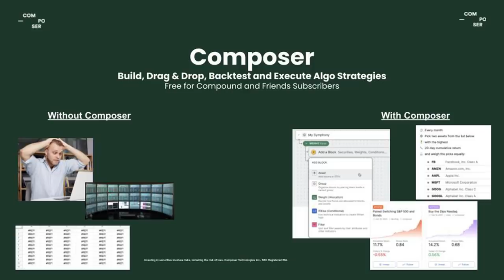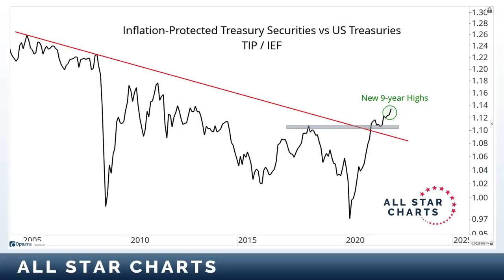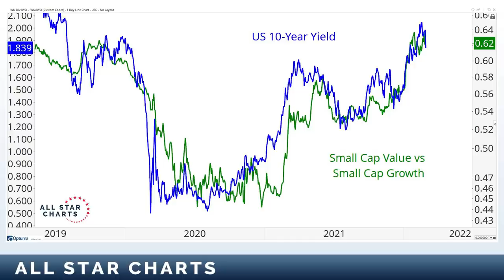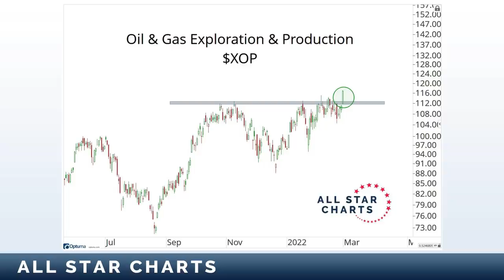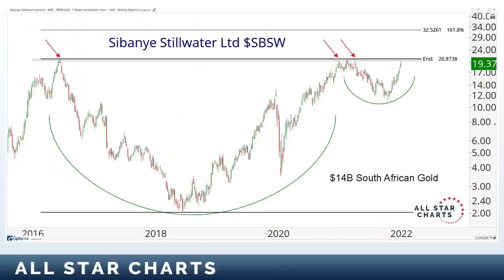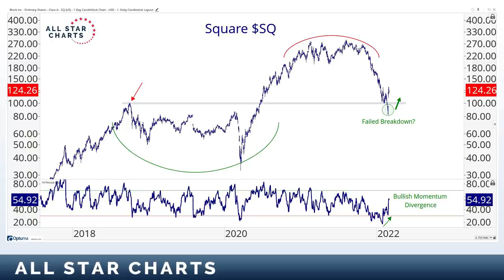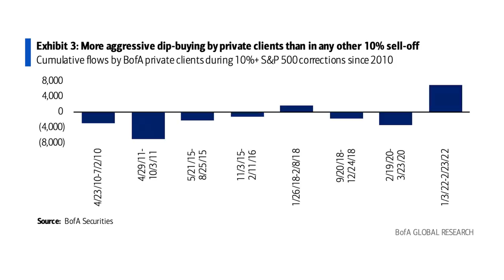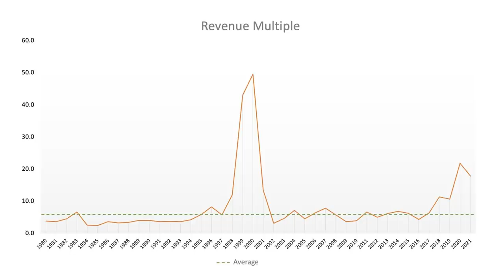Best Burger in NYC? | The Compound and Friends #36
On episode 36 of The Compound & Friends, Michael Batnick, JC Parets, Dan Nathan, and Downtown Josh Brown discuss: JC's charts, retail investors buying the dip, startup valuations, corporate America pulling out of Russia, the best burger in NYC, and much more!